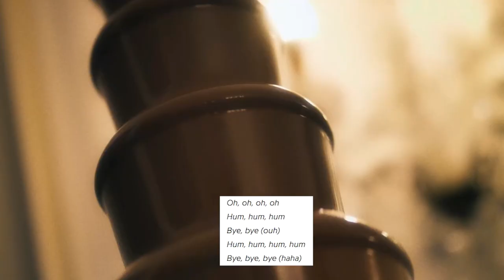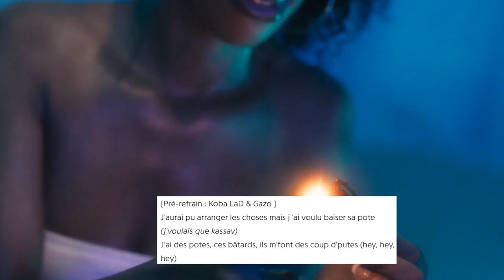ON ANALYSE DU RAP FRANÇAIS (rappeurs à suivre de près !)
On vous a surpris en dessin, nous revoilà pour un sujet que l'on maîtrise sur le bout des doigts : Le rap français.

On analyse un morceau de rappeurs très connu, soyez attentifs vous ne verrez plus un son d'une telle qualité littéraire avant un moment !

Ces deux rappeurs sont à suivre de près n'hésitez pas à nous dire en commentaire quels sont vos rappeurs préférés. on vous critiquera entre nous bien sûr..